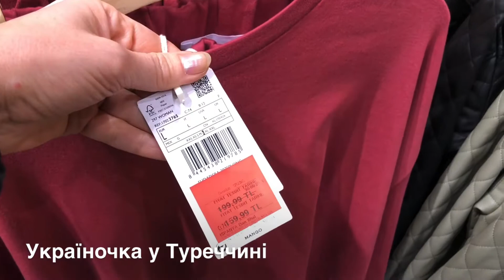ЧОРНА ПЯТНИЦЯ В АНТАЛІЇ ВЖЕ ПОЧАЛАСЬ/ТОРГ.ЦЕНТР ТЕРРА СІТІ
Чорна п"ятниця в Анталії вже почалась! Я Юлія з Анталії(родом з Луцька). Розповідаю про життя, відпочинок і роботу в Туреччині.Запрошую у гості всіх, хто розуміє і любить українську мову та полюбляє подорожувати.